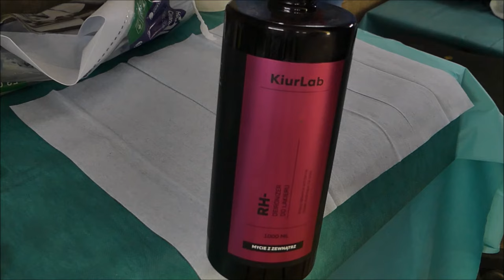Kiurlab RH- deironizer do lakieru